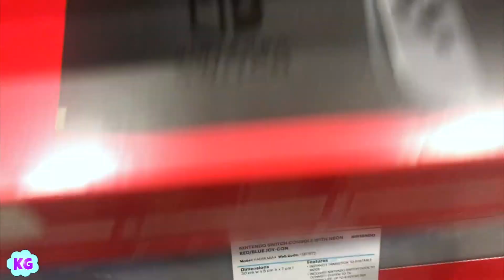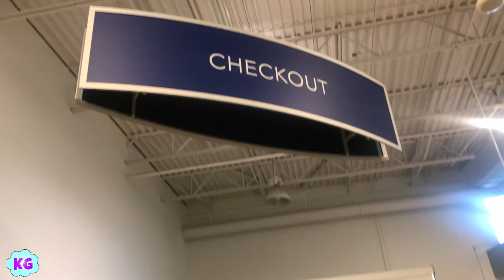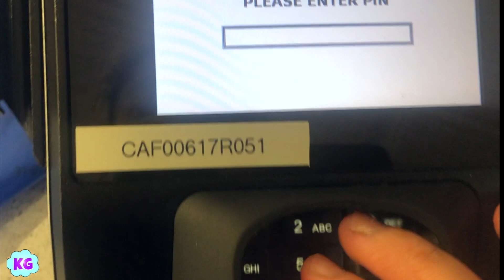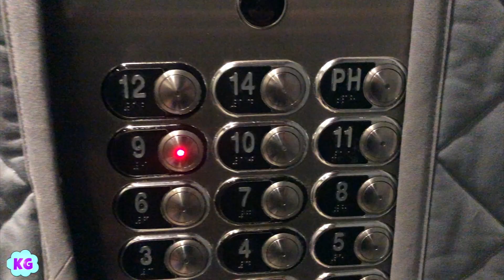Alexi’s Birthday Present || Tita Loves You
This kid has a the best poker face!